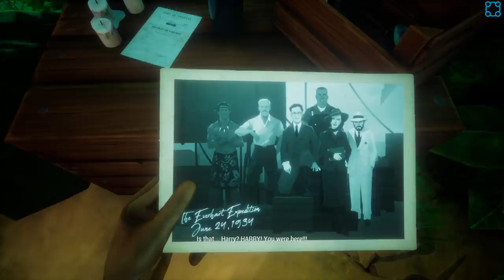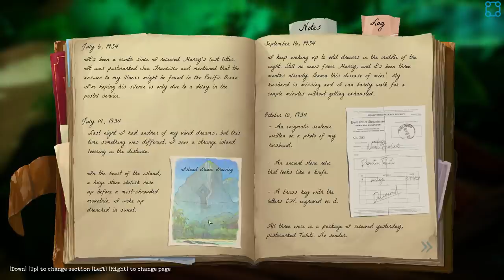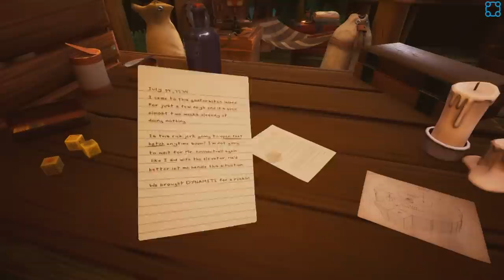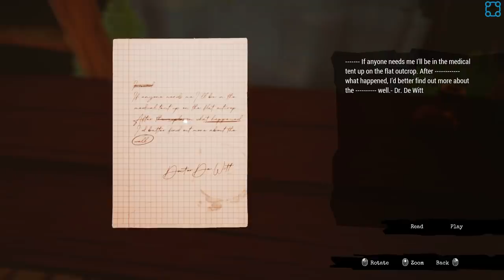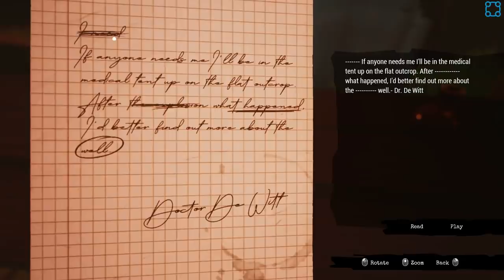The Everhart Expedition - Let's Play Call of the Sea - PC Gameplay Part 2